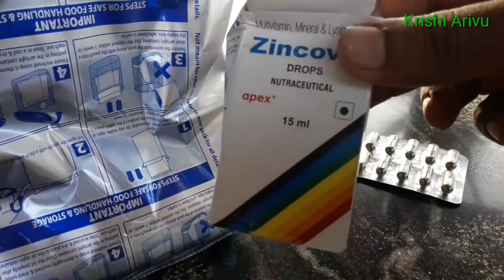how to make guppy fish food at home in malayalam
In this video I will explain you how to make guppy fish food at home in malayalam